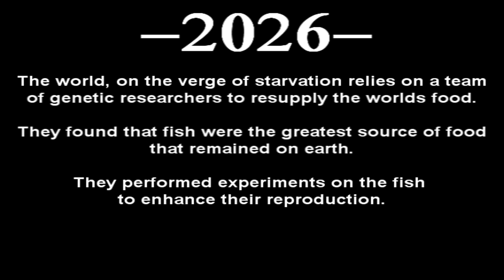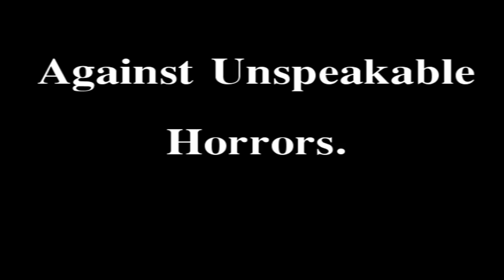Geometry Fish- Trailer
What happens when we engineer fish to satisfy our hunger? You get the geometry fish...

This was for a math project for Mr.Chase 2nd period class.